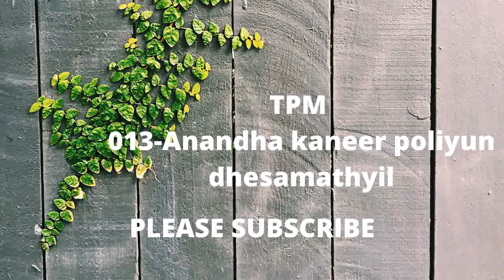013 Anandha kaneer poliyun dhesamathyil